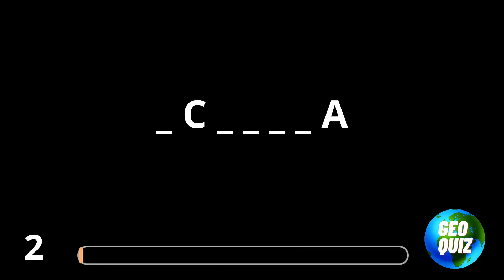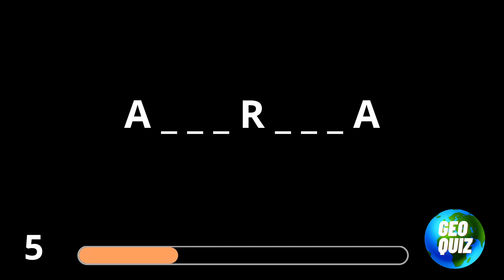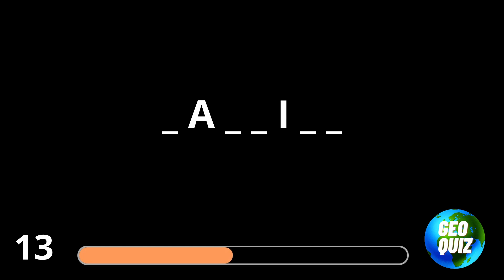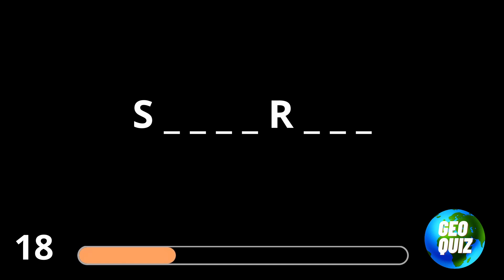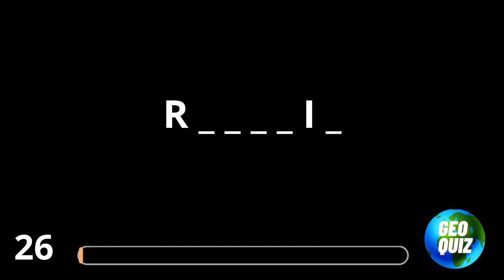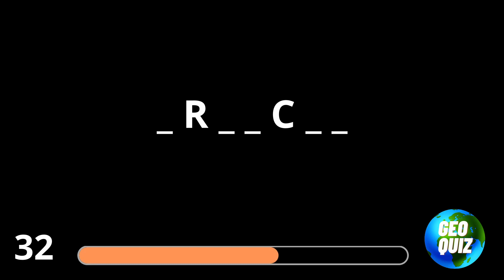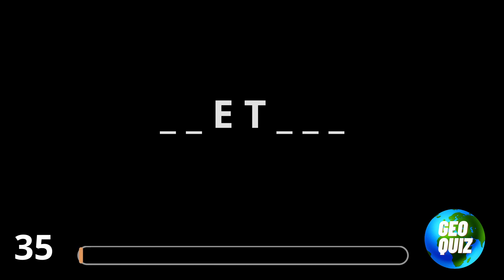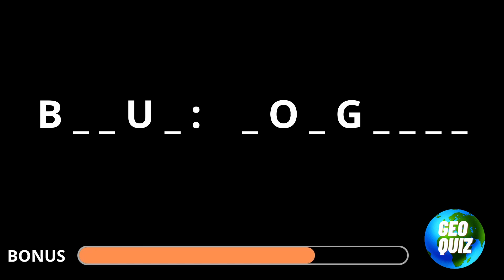Adivina el PAÍS 🚩 con solo 2 letras (NIVEL PRO).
¿Te consideras bueno en países?
Aquí tienes un Quiz con 40+1 preguntas para todo un PRO.
Y ojo que hay posibles respuestas muy parecidas.